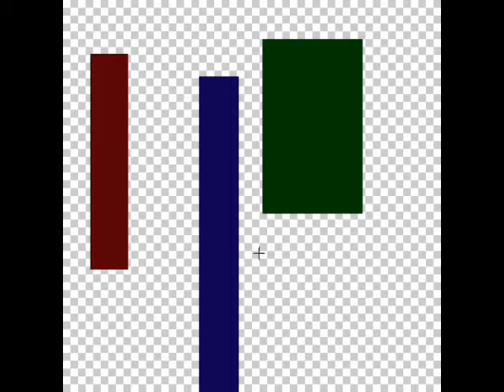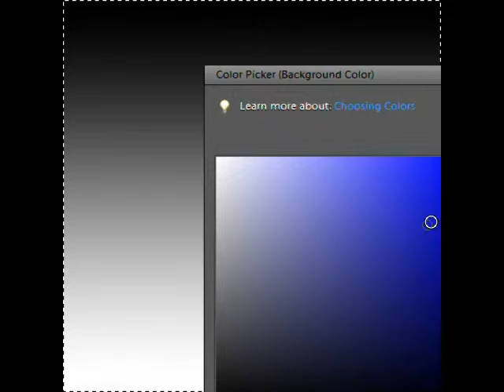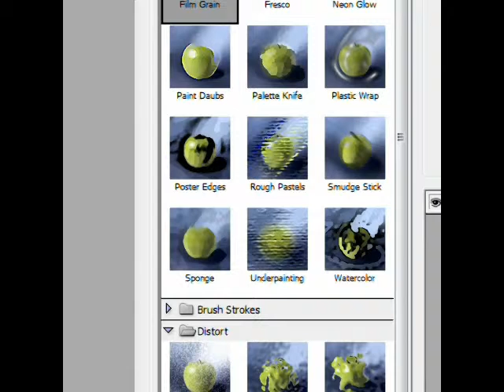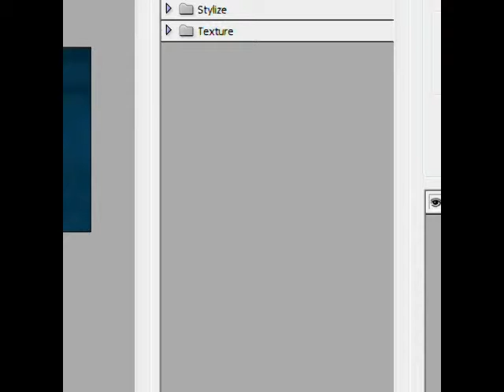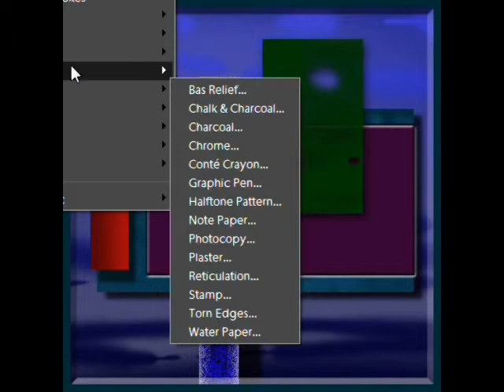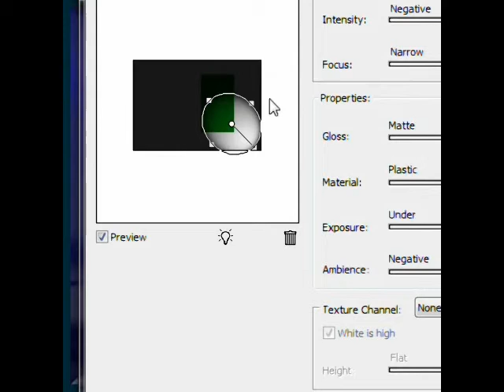blues / jazz music original grind it blues... alto sax... greg lent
blues / jazz music original did drawing then song

Artist: greg lent
Album: original
Song Title: plus blues
Release Date: feb 1, 2014
Genre(s): easy jazz/world
Location: woodland park, co
Members: 1
Pertinent Album Information: all original tunes except "misty"
Label: none
Reverbnation Link: nond
Link to download the MP3s to your album: none